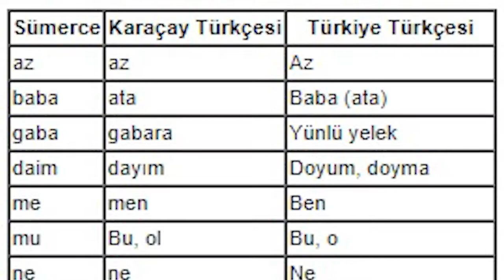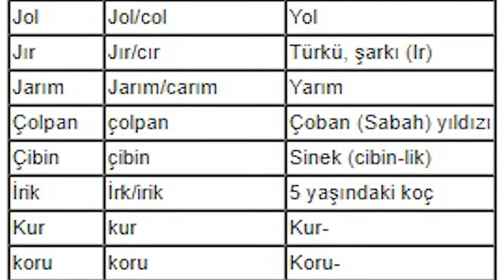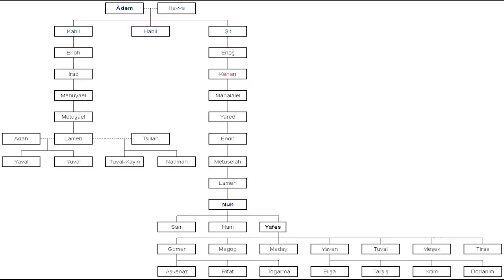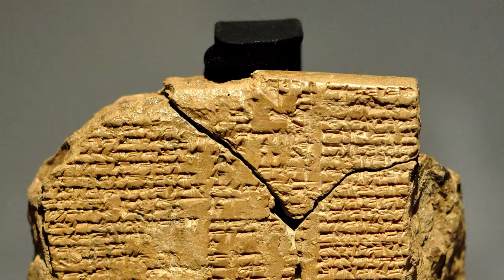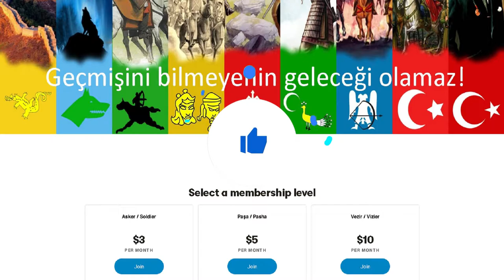TÜRK KİMLİĞİNİN ORTAYA ÇIKIŞI VE İLK TÜRKLER 2 🐺 - Türk Tarihi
Türk kimliğinin ortaya çıkışı ve ilk Türkler , Türk Tarihi 'nde merak edilen konulardan biri olan bu konuyu sizler için araştırdık.

Türk kimliğinin ortaya çıkışı ve ilk Türkler , Türk Tarihi 'nde merak edilen konulardan biri olan bu konuyu sizler için araştırdık. Türklük kavramının ortaya çıkışı bugün Türk olarak tanımladığımız toplumların tarih sahnesine çıkması ile neredeyse yaşıttır. Bunun yanında “Türk” ifadesinin nasıl ve ne zaman kullanılmaya başlandığı ile ilgili yoğun bir handikap ve bilgi kirliliği mevcuttur.

Burada anlattığım konuların her birisi kendi düşüncelerimin değil aldığım eğitimler, seminerler ve okuduğum makalelerdendir.

Merhaba tarih severler ben kişisel Tarihçi 'niz! Tarih , eğitim ve belgesel i harmanlayarak Türk Tarihi 'yle ilgili Türkçe eğitim ler hazırlayarak üniversite okuyan, okumayan ya da özel okullara, kurslara bütçesi yetmeyen gençliğe yardım etmek tek hedefim. Tabi bunun yanında Dünya Tarihi ve İslam Tarihi ile ilgili videolar üretiyorum. Geçmişini bilmeyenin geleceği olamaz! Allah (c.c.) Türk 'leri, Türk Milleti 'ni, Türkiye Cumhuriyeti Devleti 'ni ve onların yanında olanları korusun.